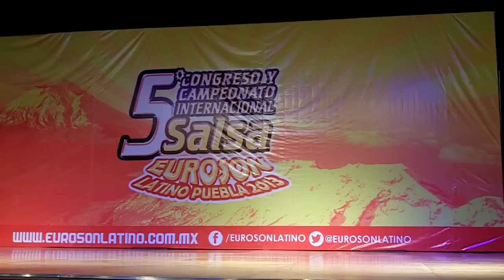EUROSON LATINO 2013 - PROJECTO AMITIE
EUROSON LATINO 2013